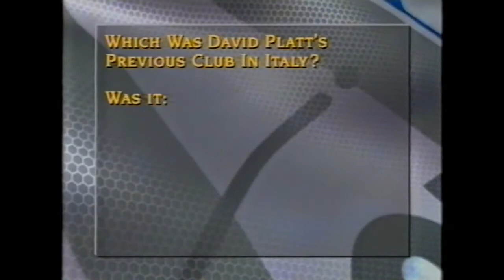Liverpool vs Bolton Wanderers 02/04/1995 ● EFL Cup 1994/1995 (Final)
Liverpool vs Bolton Wanderers
Wembley Stadium
Sunday 2nd April, 1995
EFL Cup 1994/1995 (Final)
Attendance: 75,595
Referee: Philip Don

Teams:
Liverpool

Manager: Roy Evans

David James
Rob Jones
Phil Babb
John Scales
Neil Ruddock
Stig Inge Bjørnebye
John Barnes
Jaime Redknapp
Steve McManaman
Ian Rush
Robbie Fowler

Subs:
Alec Chamberlain
Mark Walters
Michael Thomas

Bolton Wanderers

Manager: Bruce Rioch

Keith Branagan
Scott Green
Mark Seagraves
Alan Stubbs
Jimmy Phillips
David Lee
Richard Sneekes
Jason McAteer
Alan Thompson
Mixu Paatelainen
John McGinlay

Subs:
Aidan Davison
Guðni Bergsson
Mark Patterson

Final Score:
Liverpool 2-1 Bolton Wanderers
⚽ S. McManaman 37'
                        🟢 G. Bergsson for S. Green 65'
⚽ S. McManaman 68'
                       ⚽ A. Thompson 70'